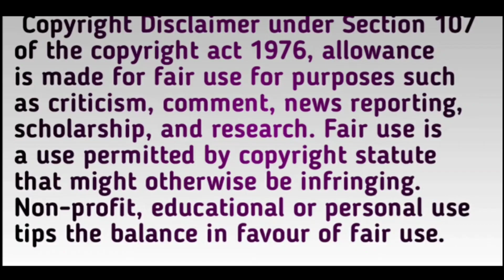Sidnaaz Ke Super Cute Moments Jo Apne Notice Nahi Kiye Honge || BB 13 Unseen Undekha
Thankyou.👍🏻👍🏻